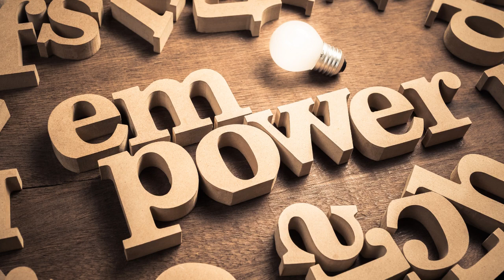The Vocabulary of Victory: Choosing Words that Propel Us Forward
In this episode, we delve into the power of the words and how they shaped our experiences and perceptions during the challenging MR340. Kim talks about how they used the open-label placebo effect, where the mere belief in the benefit of a non-active substance or treatment can lead to actual improvements. This fascinating psychological phenomenon demonstrates the power of positive thinking and its tangible effects on our physical capabilities. Additionally, Kim shares some mental distraction games, a technique often used by endurance athletes to maintain focus during grueling events, and encourages listeners to begin working on their mental muscle in the off season.

*Connect with Kim and Paddle Sports Lifestyle:*

Want to get a head start on your 2024 MR340 gear? See Kim's gear lists here-
*Kim's Amazon Storefront:*

PLEASE NOTE: WE ARE CURRENTLY UPLOADING SEASON ONE FROM THE AUDIO PODCAST THAT HAS BEEN ON PODCASTING PLATFORMS. BEGINNING IN SEASON TWO, PADDLE SPORTS LIFESTYLE WILL INCORPORATE VIDEO. THANK YOU FOR YOUR PATIENCE.